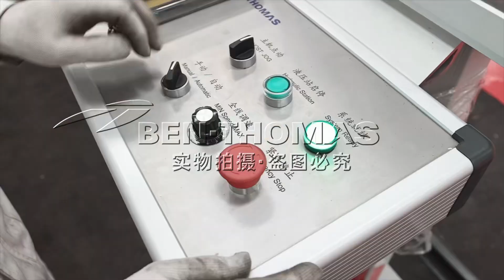New design grain silo roll forming machine supplier silo forming machine steel silo forming machine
In order to ensure the brand and market reputation of our company's products, we do not sell machines to the following parties.
1. Do not sell to trading companies and individuals
2. Do not sell to small-scale companies
3. Do not sell any equipment to companies in Indian countries or any Indian companies in other countries
4. Do not sell to companies that plan to purchase inferior product quality
Please do not disturb the objects in the above four situations. Thank you.
We only provide advanced, high-end, and stable equipment and production lines